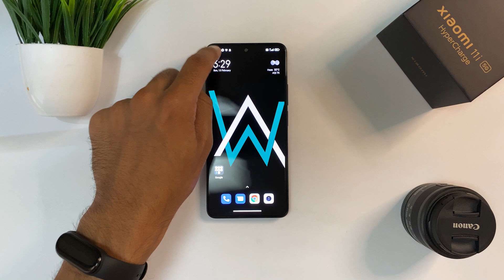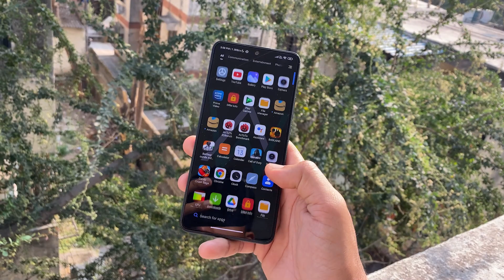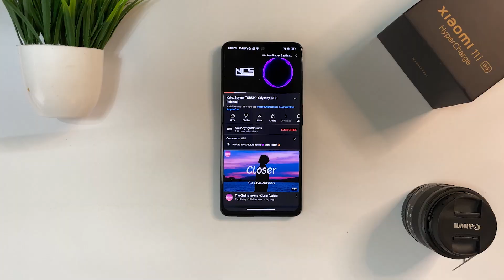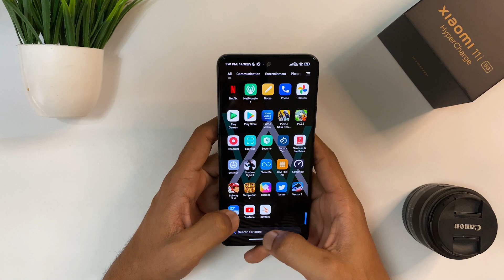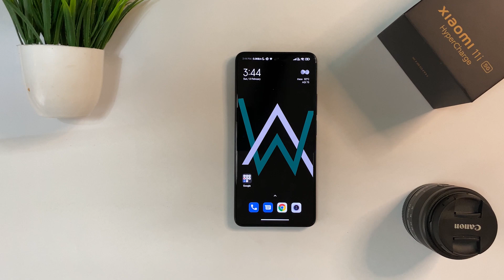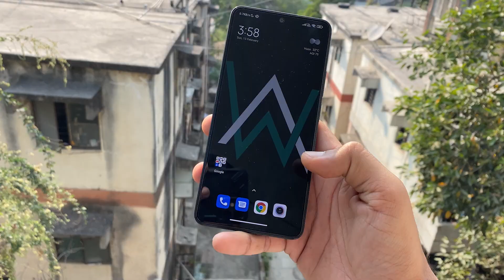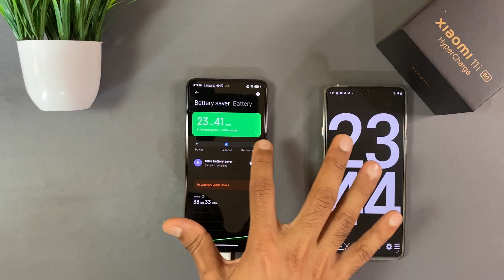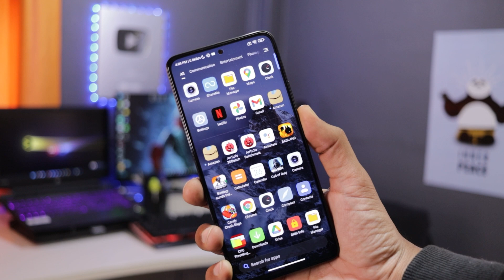Xiaomi 11i Hypercharge After 30 days with CONS | Xiaomi 11i Hypercharge 5G Long Term Review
In this video, Xiaomi 11i Hypercharge Full Review After 30 Days Usage, Xiaomi 11i Hypercharge Full Review ,Xiaomi 11i Hypercharge Review, Xiaomi 11i Hypercharge comes with MediaTek Dimensity 920 6nm based processor

Xiaomi 11i Hypercharge Full Review,
Xiaomi 11i Hypercharge Honest Review,
Xiaomi 11i Hypercharge After 30 Days Review,
Xiaomi 11i Hypercharge Review After 25 days,
Xiaomi 11i Hypercharge 120W Charging Test,

►Social Active Here -

►CHAPTERS-

00:00 Intro
00:45 Build Quality & In Hand Feel
02:47 Display & Sound Quality
05:38 Network, Connectivity & Sensors
07:59 UI, Software & Custom ROM
09:39 Camera Performance
11:16 Performance &Gaming
12:20 Battery Backup & Charging
13:06 Conclusion & Outro